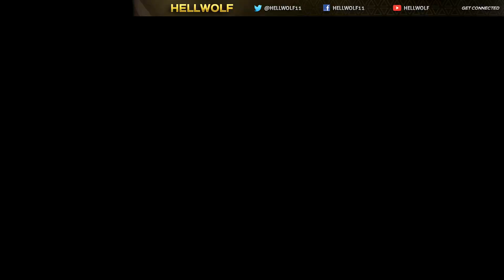DESTINY - CHANCE OU PAS ?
Vous pouvez maintenant soutenir le stream en devenant Sponsor, qui vous donne droit à un badge TeamWolf ainsi que des émotes! ( Plus de sponsors = plus d'emotes 😃 )

Merci pour tout le soutien que vous m'apportez! Ce n'est pas obligatoire mais très apprécié et ces streams n'existeraient pas sans la TeamWolf!

📝 REGLES DU CHAT!
❌ Pas de spoiler ou de scam s'il vous plait. Attendez jusqu'à que je vous demande de l'aide.
❌ Parlez dans un français correct, pour chacun puisse vous comprendre, moi le premier.
❌ Pas de spam, sauf quand je le demande.
❌ NE JAMAIS PARLER DU FIGHT CLUB! De quoi parlons-nous déjà?

PC Gaming
✔️ GPU: NVIDIA - GTX TITAN BLACK
✔️ MB: ASUS - Maximus VI Formula
✔️ CPU: INTEL - i7 4770K
✔️ RAM: Corsair - Dominator Platinum 16GO
✔️ HDD: Western Digital - Blue 1TO
✔️ Watercooling

Périphériques
✔️ Casque: Beyerdynamic - MMX 300
✔️ Souris: Roccat - Kone XTD
✔️ Clavier: Roccat - Ryos MK FX
✔️ GameCapture: ELGATO - HD60
✔️ Son: ASTRO - MIXAMP PRO